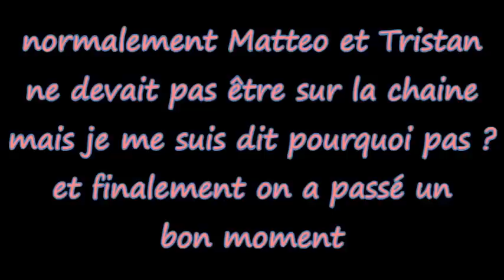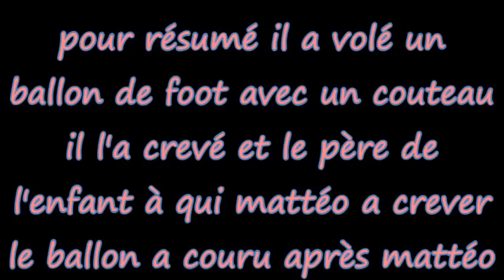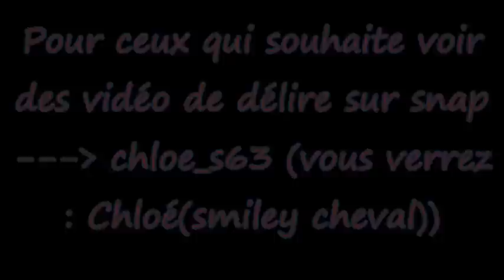TAG Action Vérité (FT Matteo Valentin et Tristan)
pour nous rejoindre :
Snap : xxjust.horsexx
twitter : @So_equine (ou Xx Just_Horse xX)

descends si tu veux en savoir plus :

👧 Je m'appelle Chloé, J'ai 13 ans 👧
🎥 Je filme pour l'instant avec mon Samsung Galaxy S6 🎥
🏇💘 Je suis cavalière depuis 9 ans et j'ai mon galop 4 💘🏇
🐎 Je dois finir le debourrage de Badine 🐎